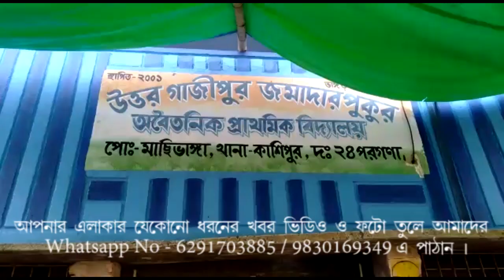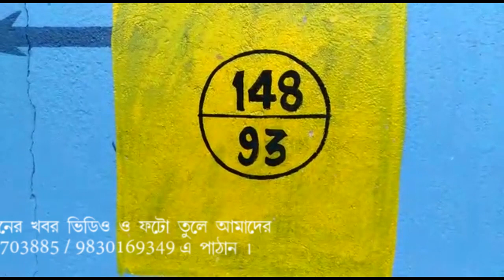tmc agent to use batch named mimi chakroborty